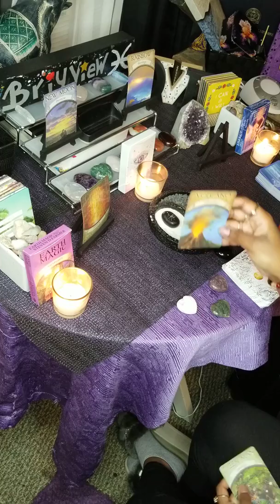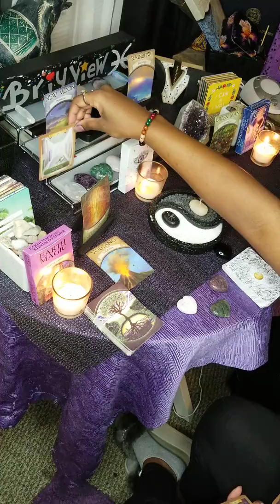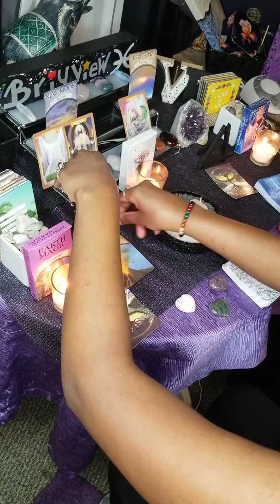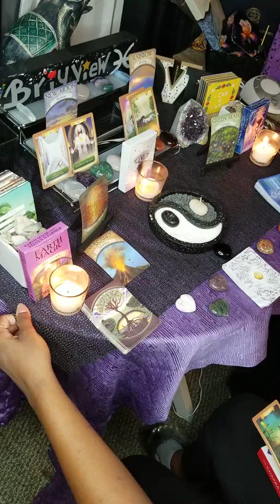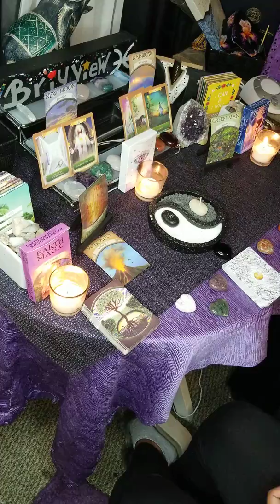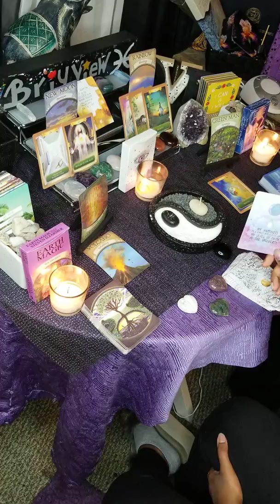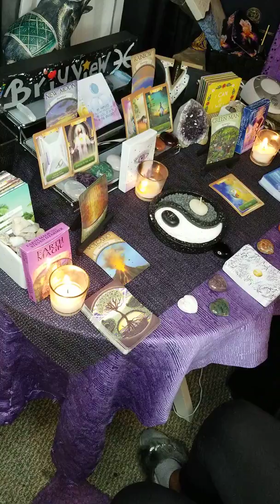Water Signs: A Promise of New Blessings! (Pisces, Scorpio, Cancer)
Briy View Intuitive Tarot readings created for inspiration and insight through these messages.

God bless you all and Thank you! 😊

Discernment:
These are general readings if it doesn't resonate with you please check your Sun, Moon or Rising signs as well.

Decks used:
Earth Magic
Energy Oracle